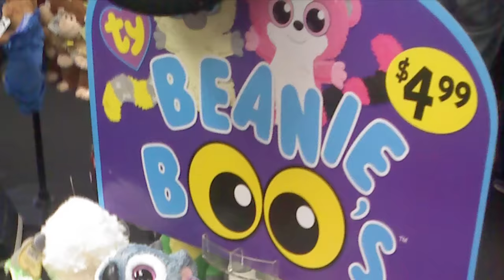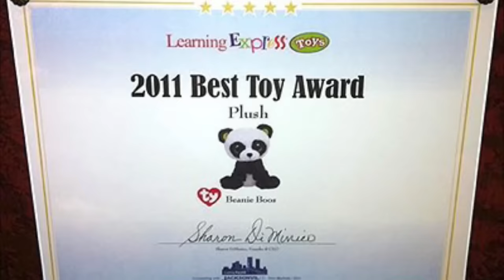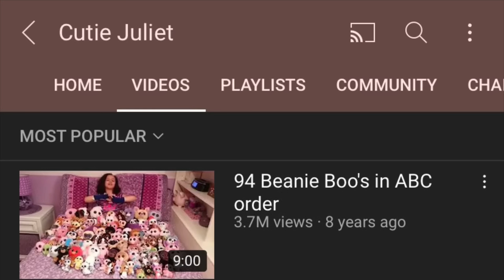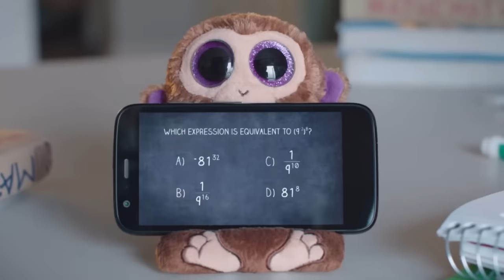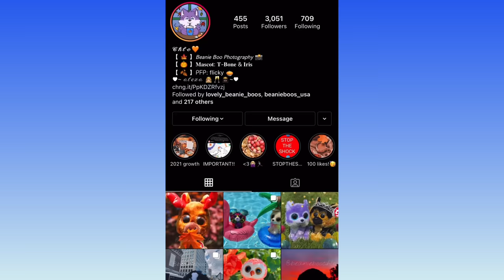The History Of Beanie Boos! (2009-NOW)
this was a super interesting vid to make :) I hope you all enjoyed my mini documentary!